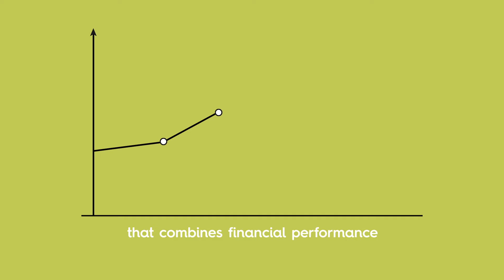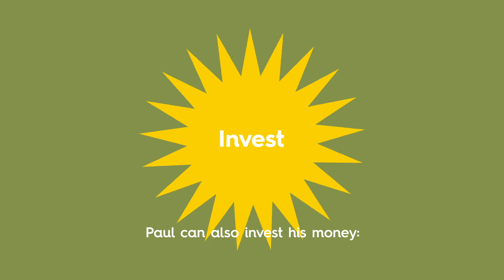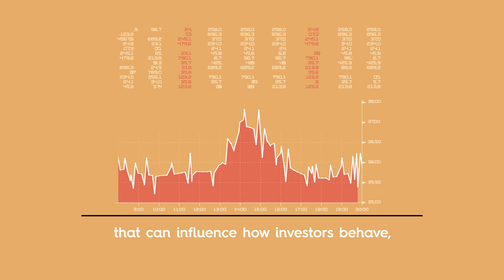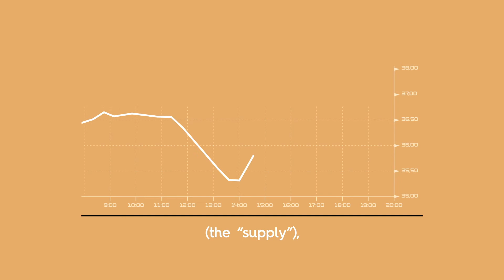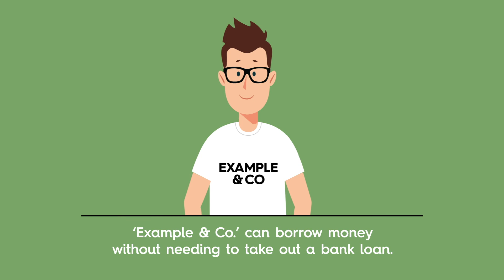Video 1: Responsible Finance, the Finance of Tomorrow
A video produced in collaboration with the ABBL Foundation for Financial Education, the Chamber of Commerce, the House of Training and Lëtzfin.